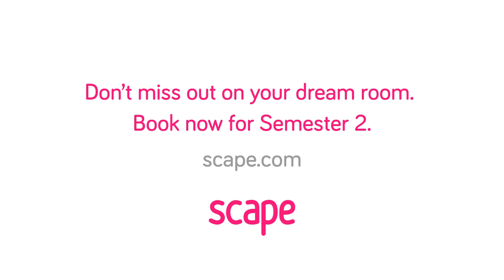Celebrating our Multicultural Building at Scape South Bank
A video in our 2019 Semester 2 Series